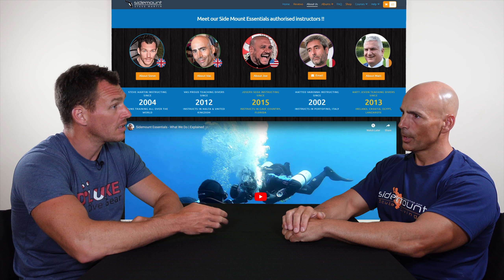Instructors Give Certifications Without Proper Training - Sidemounting.com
This is one of over 50 video based lessons that make up our online instructor course. It is currently free to view, so enjoy.

We discuss why we believe instructors give certifications cards without building the necessary dive skills. We go into the time pressures put on instructors and how you can set the bar high and offer what we call real instructor training.

00:00 Must Address The Problems You See
00:40 Why Instructors "Kick The Can"
01:40 Time Pressure On Courses
02:33 You Must "Set The Bar High"
03:25 "Real" Instructor Training
04:43 What Your Students Really Want
05:13 Why We Are Busy Instructors

and our official online sidemount training videos found